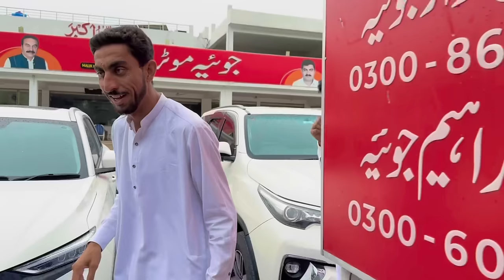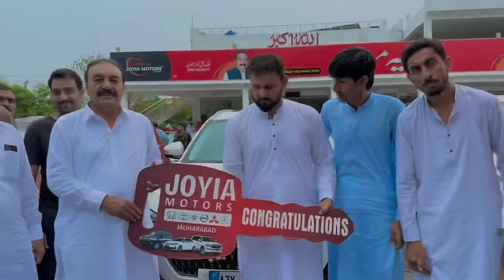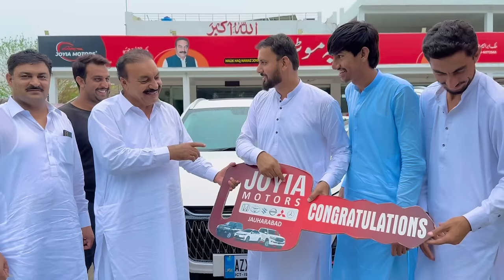Hum ne ly li new gari || Banana Tv